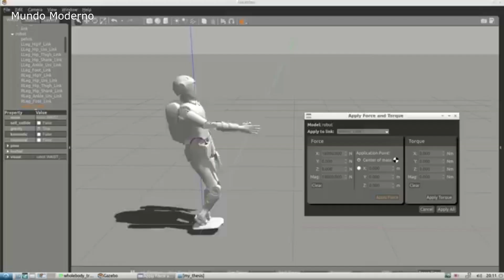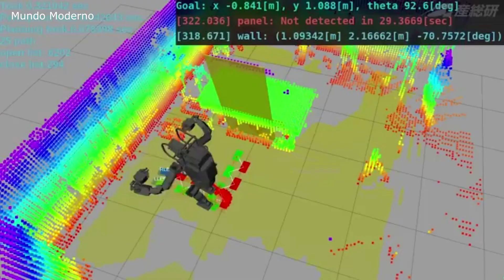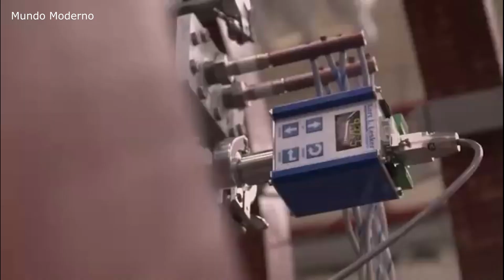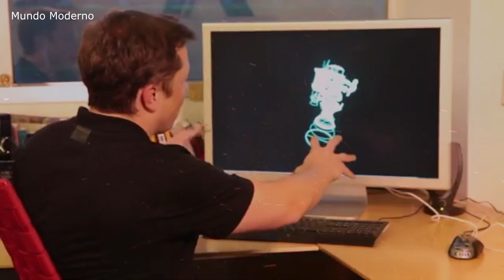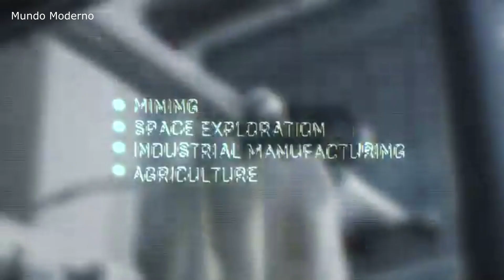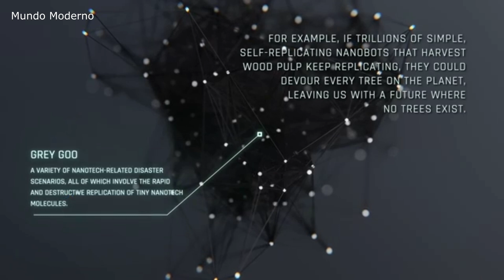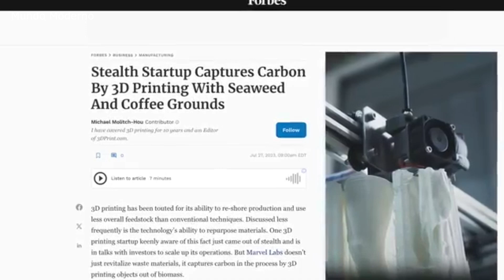Robôs Humanoides Ganham Vida e Se Autorreproduzem com IA avançada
Direitos autorais de som usado : Disfigure - Blank | Melodic Dubstep

Direitos autorais de som usado : Friendship _ Positive Pop-Rock Background Music - Royalty Free_Music Licensing